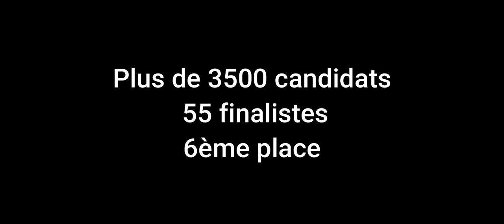Rallye Jeunes 2022 - 6ème place en finale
Sélection Rallye Jeunes 2022
6ème place sur plus de 3500 candidats